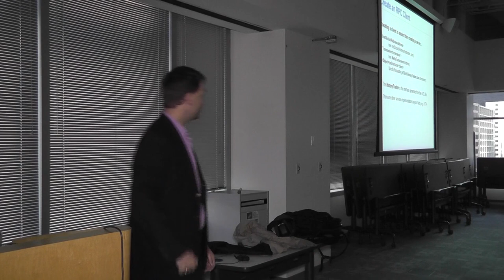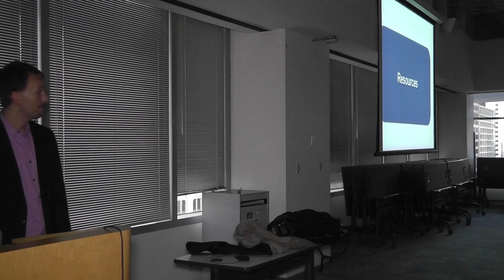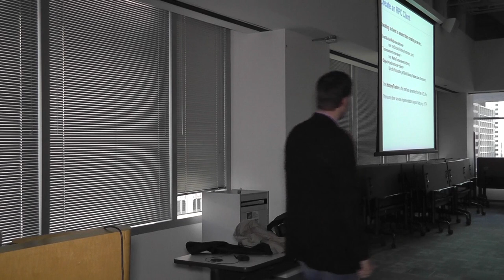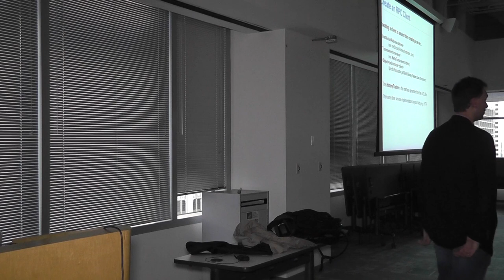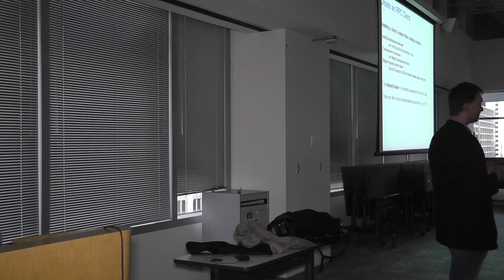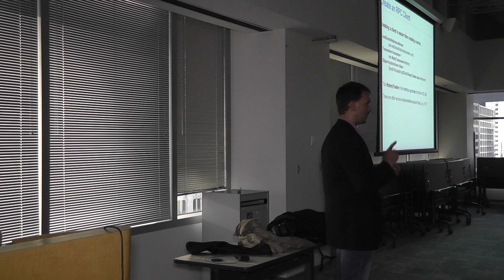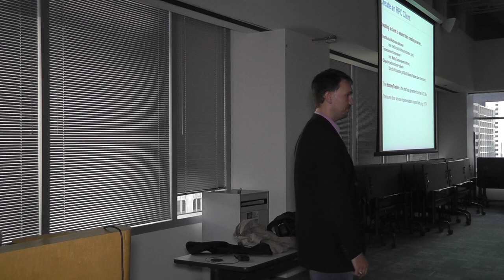Avro not just a Serialization Framework: A Serialization System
Jim Scott from Dotomi gives a presentation on the simplicity of using Avro Serialization for a storage format and for use in setting up RPC clients and servers. This presentation was given on April 16th, 2012 at the Nokia office in Chicago, IL.